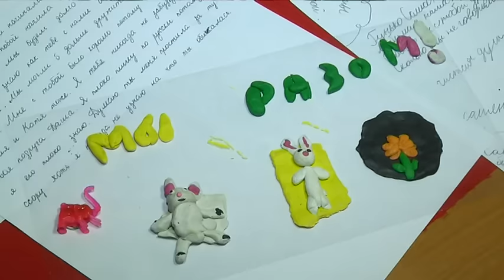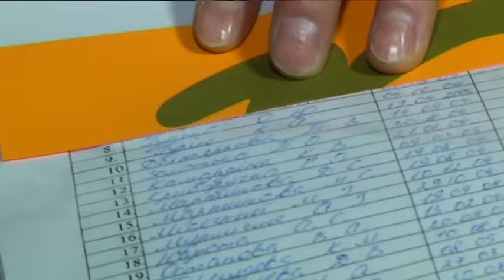Дитина загинула на уроці фізкультури